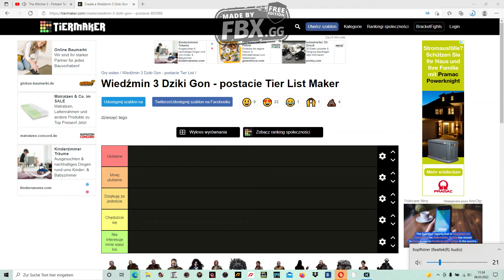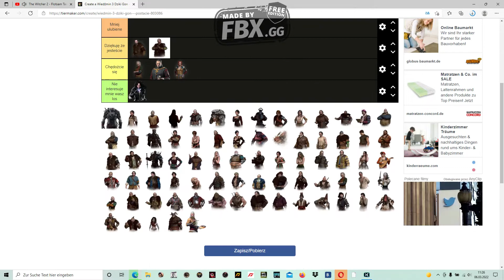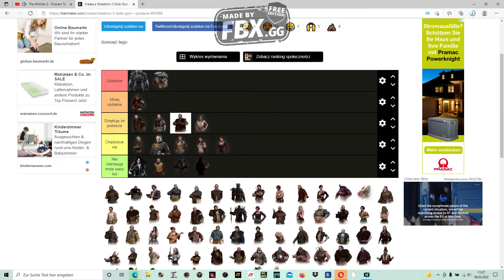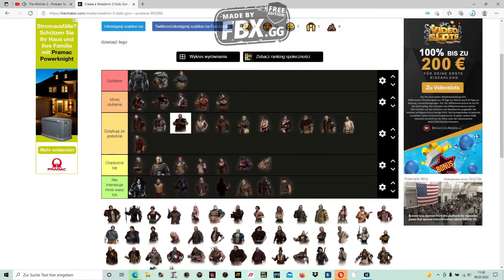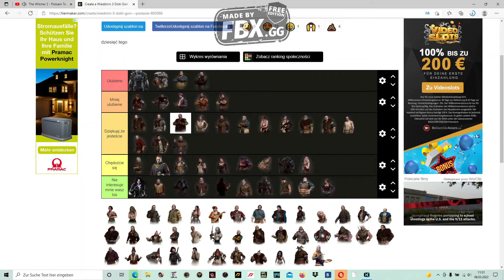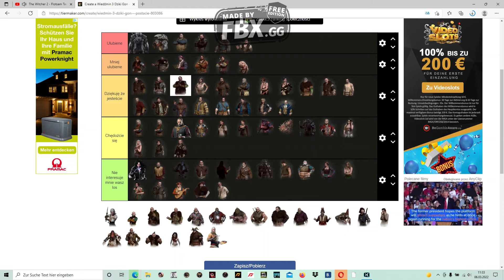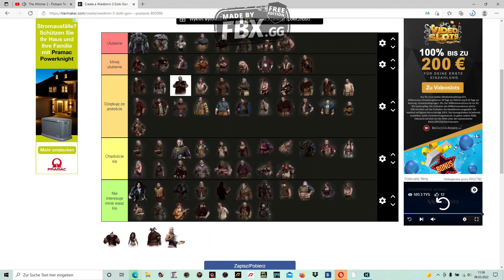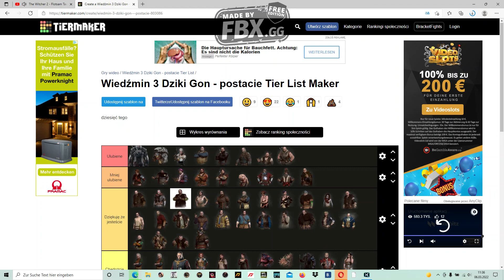Ranking postaci z Wiedźmina 3